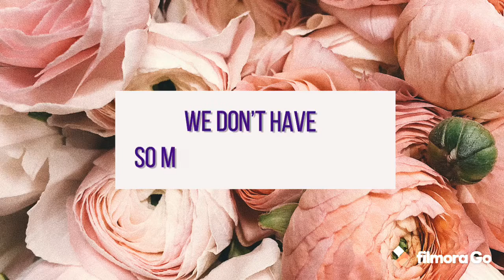This is Our Story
We getting older
But our memory together will last forever
Holding hand together
Forgive each other
Be stronger together

Lot of loves